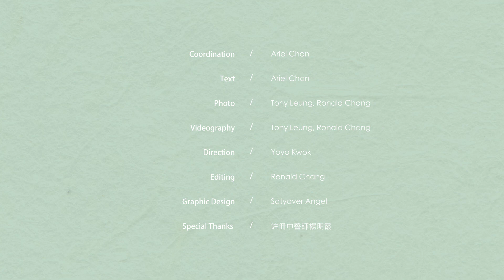聖誕狂歡後宿醉？邊款酒類最傷身？飲酒都要看體質！教你煲粥焗茶+按穴位減酒醉不適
【內容簡介】
明天就是聖誕節！在普天同慶的日子，相信大家都會出席不同的派對，而派對不少得的當然是美食和美酒。今次楊明霞醫師就會跟大家分享一下不同類型的酒對身體有甚麼影響，以及有甚麼方法可以預防宿醉！

更多內容:
指甲隱藏健康密碼！指甲直紋是肝血虛？指甲紫灰、有斑點代表甚麼？半月板看出寒熱體質？中醫教焗茶補益護甲